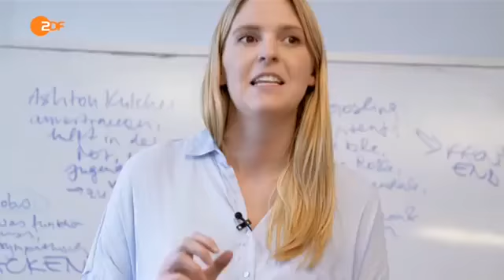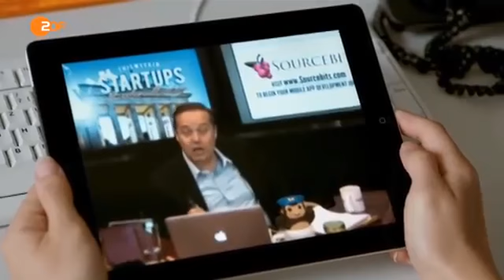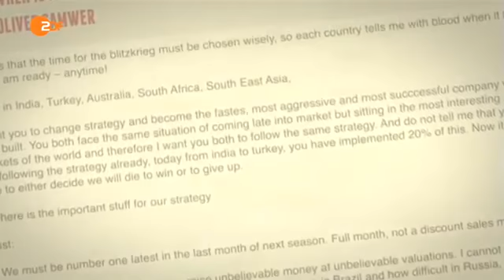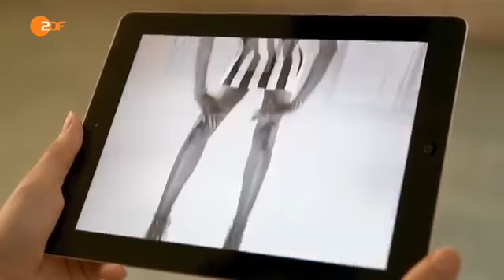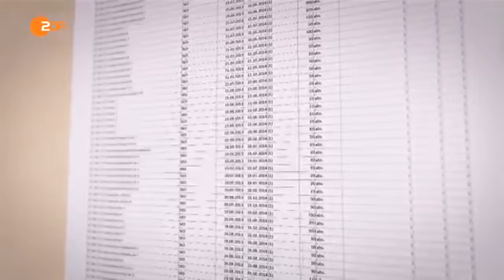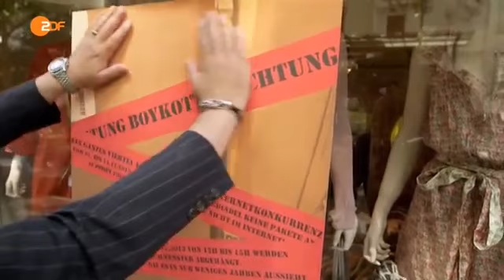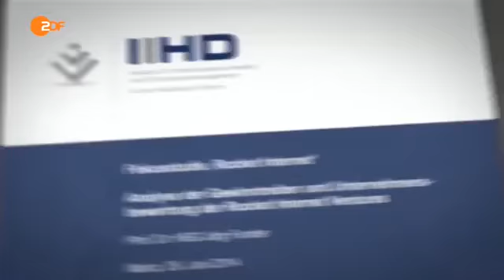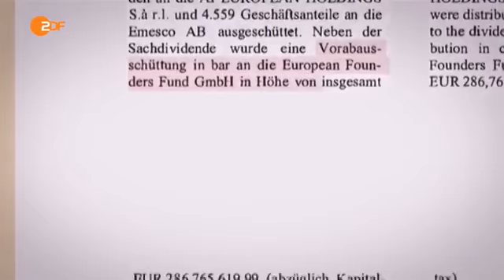ZDF Frontal21 Doku Die große Samwer Show